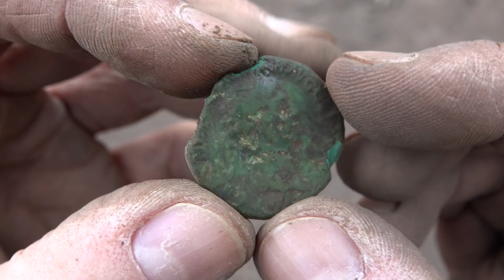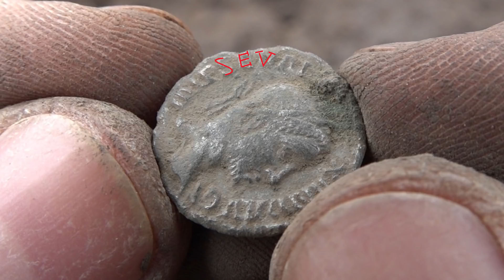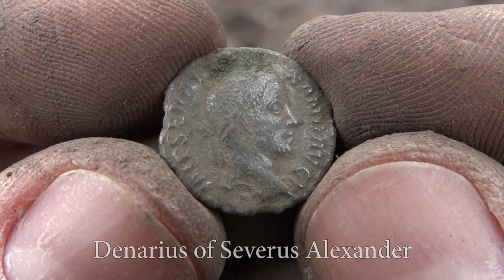FANTASTISCHE FUNDE VON DER BAUSTELLE!!! Sondeln in Deutschland Nr.134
Während einer archäologischen Baubegleitung machte ich fantastische Funde. Nicht nur mit der Sonde.

Metalldetektor: XP Deus V4.1
Spule: HF 22,5cm / 54 KHz